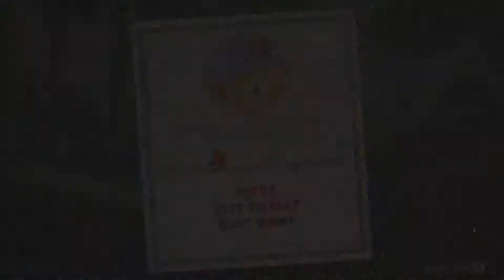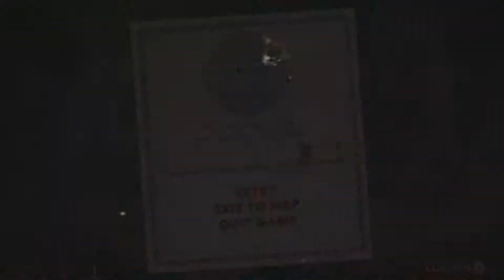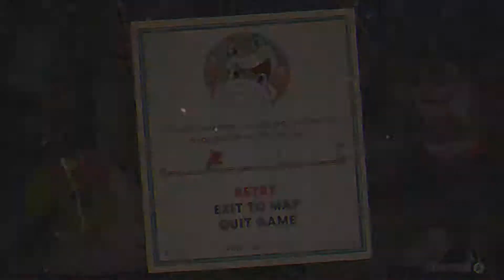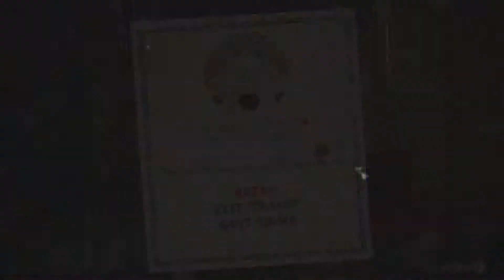NOOB PLAYS CUPHEAD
The second addition to my Noob Plays series! In this video I play Cuphead which is a insanely hard game in an old style animation setting.